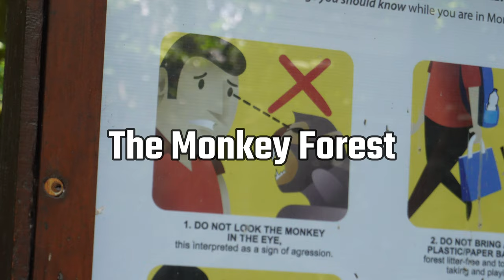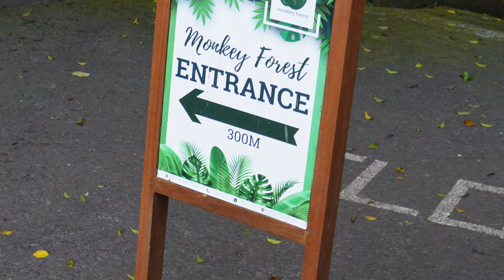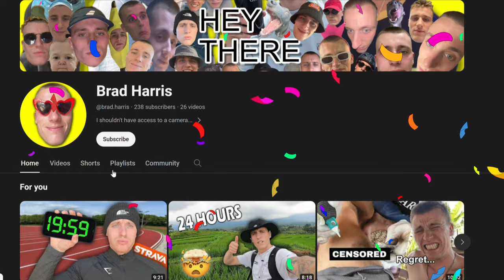I Visited The Monkey Forest In BALI